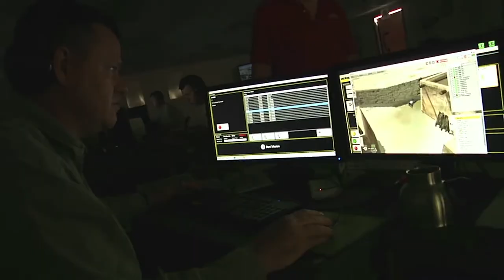Preparedness - 2017 Webisodes Series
Amir Mahmoud Abdullah, Deputy Executive Director of the World Food Programme and Dr Alan Ryan, Executive Director of the Australian Civil-Military Centre discuss the value of participating in preparedness and training activities.